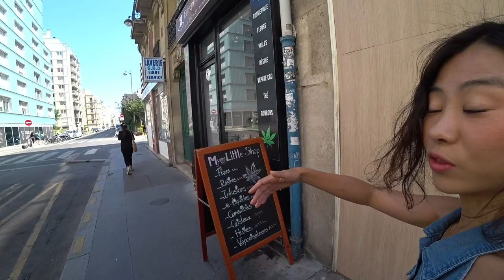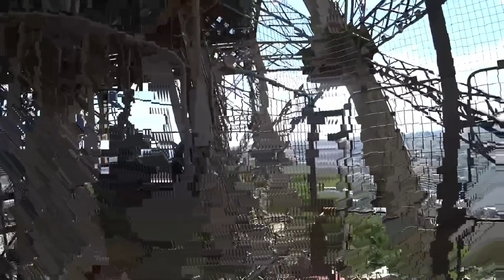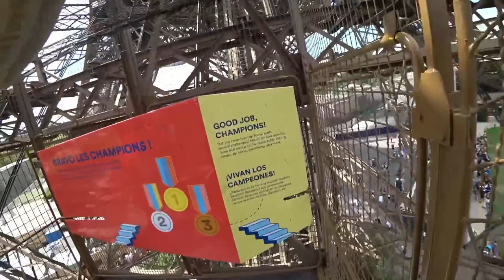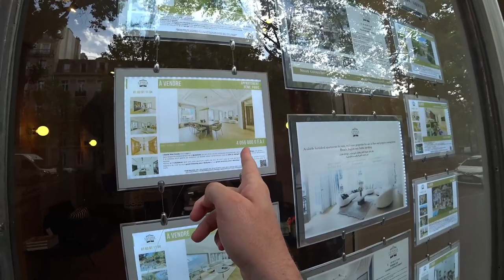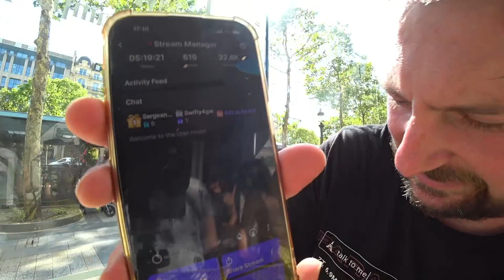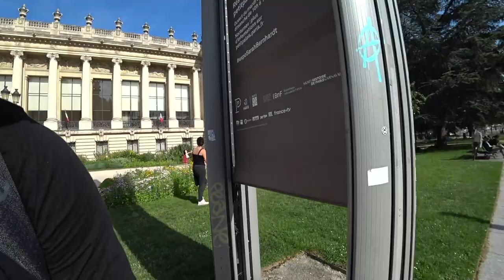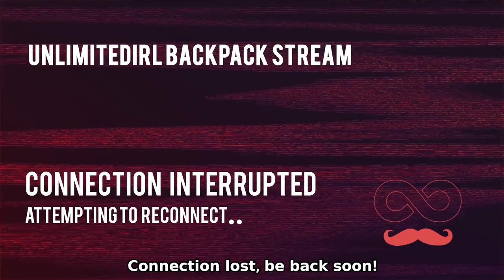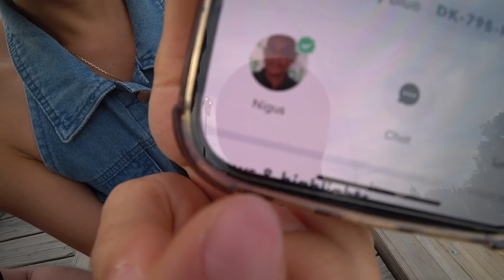2023/07/11 IRL Paris Speedrun🇫🇷I Show me everything